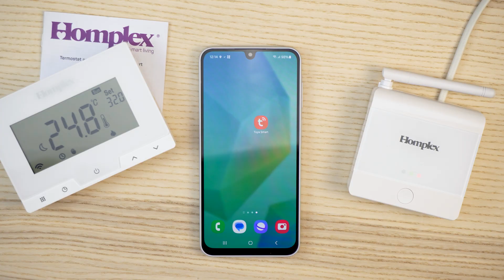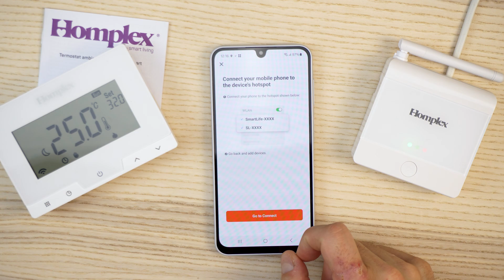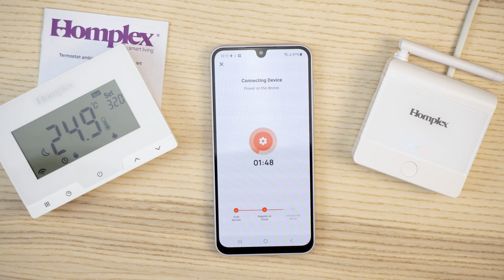Homplex 19 Wi-Fi - Instalarea aplicatiei Tuya(Android)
Pentru înregistrarea termostatului Homplex 19 Wi-Fi
în aplicația Tuya Smart urmează acest ghid.
Acesta tratează conectarea cu un smartphone cu sistem de operare ANDROID,
pentru iOS procesul este foarte asemănător.
Dacă nu ai facut asta deja, descarcă aplicația Tuya App
din GooglePlay sau AppStore și activează-ți un cont.

Asigură-te că:
 - Termostatul are bateriile incluse și este pornit,
 - Este deja sincronizat cu receptorul
 - Receptorul de asemenea alimentat
 - și ai acces la o rețea Wi-Fi 2,4GHz stabilă,
 cu semnal de minim 3 din 5 și protejată cu parolă.